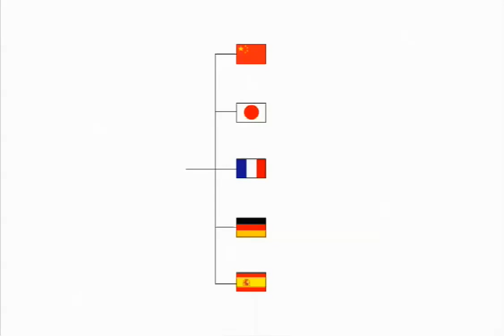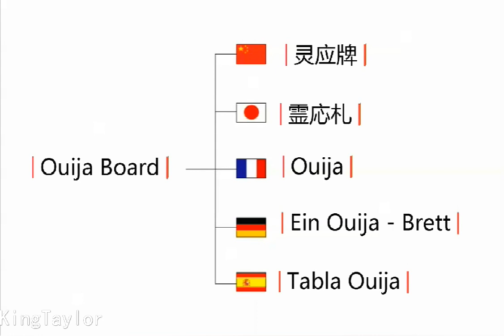Ouija Board 在中文、法语、德语、西班牙语、英语、日语如何发音